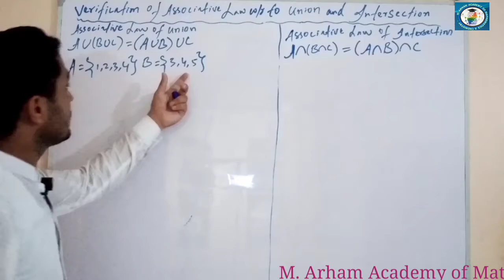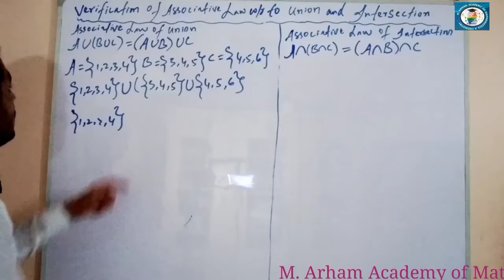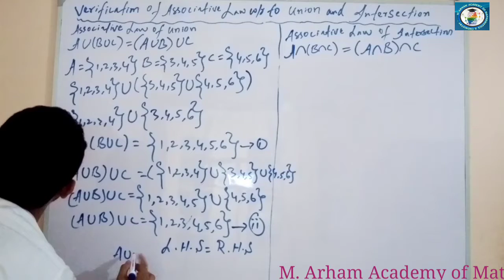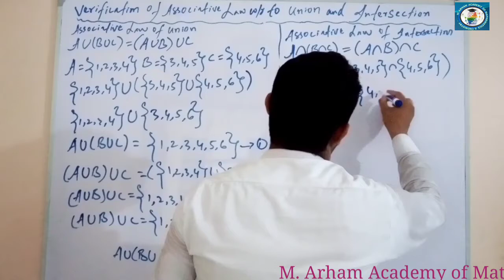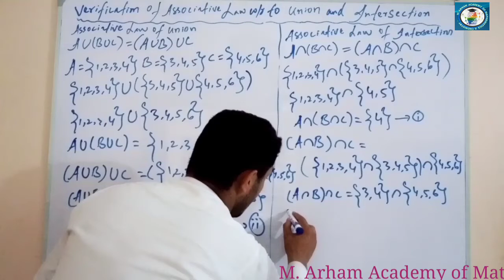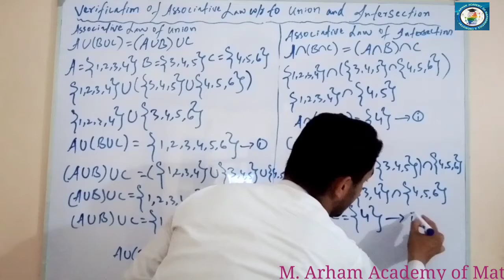Verification of Associative Law w/r to Union and Intersection by Sir Noman Memon Mathematics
Verification of Associative law of Union A∪(B∪C) = (A∪B) ∪C and Intersection  A∩(B∩C) = (A∩B) ∩C  Mathematics by Sir Noman Memon M. Arham Academy of Mathematics & Chemistry